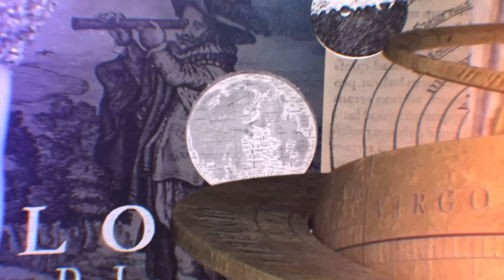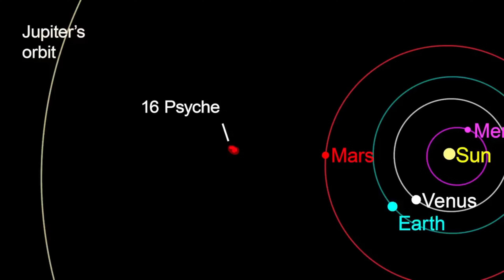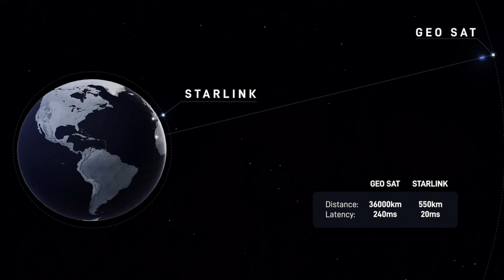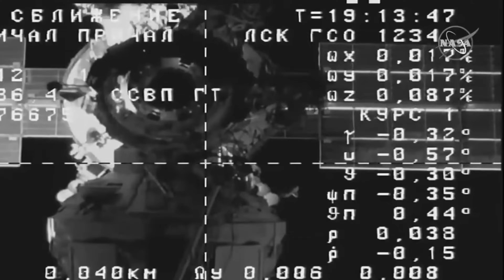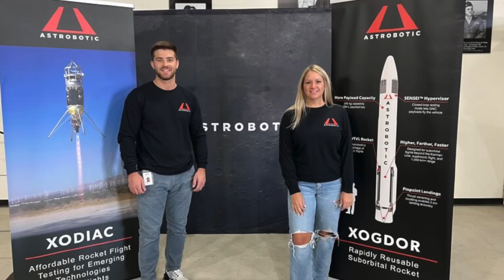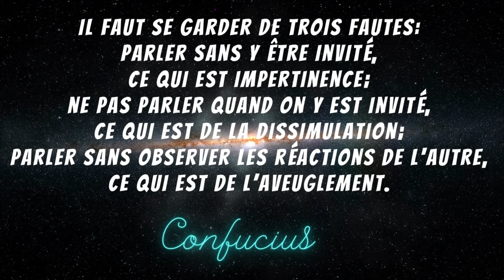Falcon Heavy propulse Psyché de la NASA!🫨 | Starbase SpaceX en FEU 🔥| Actualité spatiale #109🔥| BDF🌎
Quelle belle vidéo que SpaceX nous a partagé du décollage au ralenti de la fusée Falcon Heavy  pour la mission Psyché. Cette semaine nous apprenions que les satellites Starlink vont nous attaquer (c’est pas sérieux…😳) . Cette semaine j’ai manqué un peu (beaucoup) de temps, donc c’est possible que dans les prochaines semaines, il y a des chroniques comme (Cosmos, fascination, aviation) qui vont disparaître mais qui vont revenir progressivement,  ne vous en faites pas , je ne vous abandonne pas, nous allons quand même faire notre voyage à travers ce qui nous passionne, le spatial ! Bienvenue dans votre «ACTUALITÉ  SPATIALE SHOW » 🔥🔥🔥

L’actualité spatiale « SHOW🔥» est un format hebdomadaire qui vous permet de faire un voyage à travers le présent, le passé et le futur.  Étant un grand passionné d’aviation ✈️(par mon travail) et un éternel rêveur, je vous partage cette passion que j’ai toujours eu des étoiles. Je trouve que le cosmos tend à relativiser nos passions humaines, trop humaines. Et il permet surtout de prendre conscience du soin que nous devrions tous apporter à la Terre, notre maison commune 🌎. Quels seront les prochains grands défis de l'humanité du côté de la conquête spatiale❓

Voici les sujets de la vidéo de cette semaine🧐:

1🔴Pour la deuxième fois, le Starship ou « Ship 25 » a été désassemblé. La première fois ça semblait être en grande partie lié aux conditions météorologiques, mais cette fois si il semblerait qu'il y ait une autre raison.

2🟡Le vaisseau spatial de la NASA est finalement en route vers un astéroïde métallique de la ceinture principale.

3⚪️Le plus grand échantillon d’astéroïde a commencé à révéler des secrets sur l’origine de la vie.

4🟤Comme toujours, il y a eu beaucoup d’activité Starlink cette semaine.

5🟢Dernièrement Stoke Space a publié une magnifique vidéo qui a fait sensation dans la communauté spatiale.

6🔵La semaine dernière nous avons eu encore une fuite dans la Station spatiale internationale (elle est à veille de tomber) tomber ???😣.

7🟠 Astrobotic a repris les vols du véhicule suborbital Xodiac et prévoit de poursuivre le développement d’une fusée plus grande.

Et ça complète votre actualité spatiale Show 🔥de la semaine. Merci à vous tous d’être ici à chaque semaine. D’ici là n’oubliez pas d’alimentez vos passions et d’être BlueDot🌎, parce que le futur ça commence maintenant🪼. Adios Amigos ✨☀️

Voici les sections de la vidéo 🛰

- 00:00 -Introduction 🔰
- 01:45 -Pourquoi le Starship ou « Ship 25 » a été désassemblé ?🤔
- 04:34 -Psyché est en route vers un astéroïde métallique de la ceinture principale🪨
- 06:55 -Le plus grand échantillon d’astéroïde a commencé à révéler des secrets😎
- 08:53 -Comme toujours,il y a eu beaucoup d’activité Starlink cette semaine🤓
- 11:44 -Stoke Space a publié une magnifique vidéo qui a fait sensation🔥
- 13:26 -Une nouvelle fuite dans la Station spatiale internationale 😣
- 15:10 -Astrobotic a repris les vols du véhicule suborbital Xodiac 🚀
- 16:48 -Conclusion ✨

go.nasa.gov/41241Y7

-Sources: NASA ESA CNES Jet Propulsion Lab, Nasa Goddard, EveryDayAstronaut

-Animations : Deep Space Courier | Velin 3D | C-bass